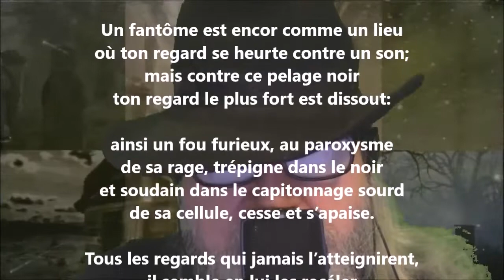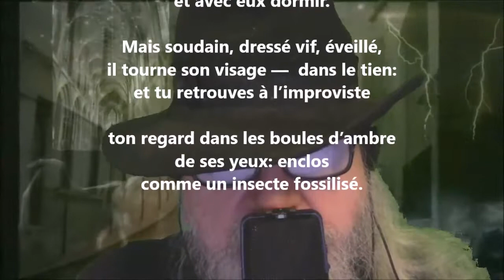Le chat noir - Rainer Maria Rilke lu par Yvon Jean